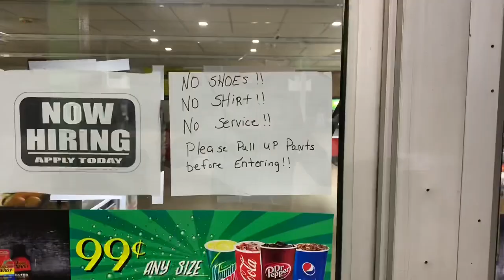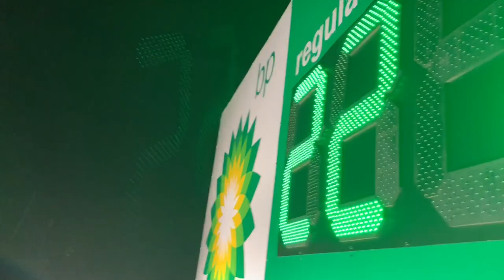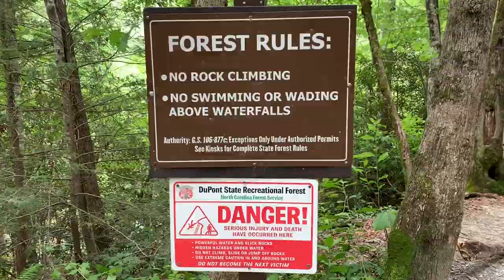WRONG TURN 7: Going Postal | Vlog #3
Wrong Turn 7 is finally out! I know you horror movie buffs have been waiting for this one for awhile now.😂

Follow my family as we journey up to North Carolina and get in touch with nature. In this video you will find primal therapy examples, waterfalls, and me speaking in a foreign language.

Filming locations:
🔹Asheville, North Carolina
🔹DuPont Forest (Triple Falls and High Falls)

CONNECT WITH TIM ON SOCIAL MEDIA🎈